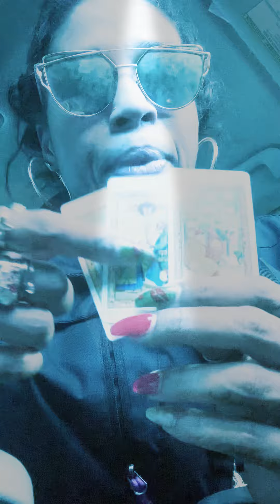MID-DAY MIX 2️⃣ OIL CHANGE EDITION 🛢DM BLOCKING KARMIC ENERGY,YOUR NOT SLICK✋🏽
ON THE RUN TOUR 🔮✨✨

Hey guys same rules apply I’m just on the go☄️🪐🤸🏾🎴🀄️

If it resonates it great❕❕ take what does and leave the rest 🔌💡🧏🏾‍♀️

Entertainment purposes only 18+ highly suggestive, unapologetically the truth 🖤